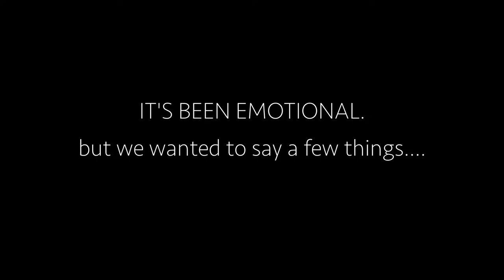Buse's Leaving Presentation